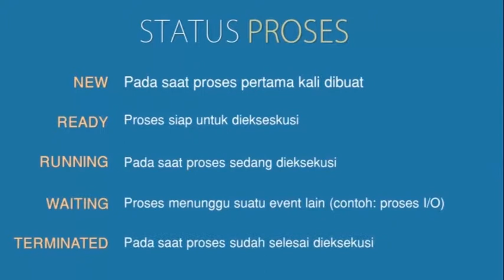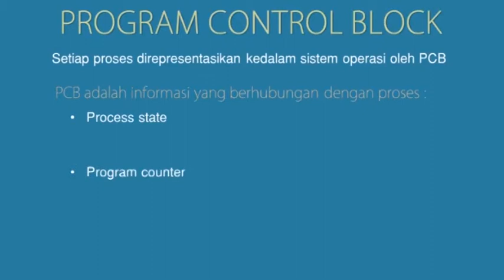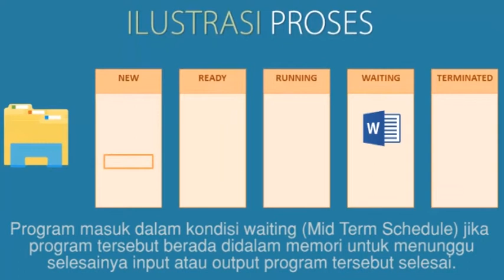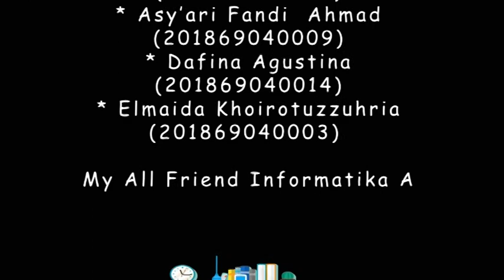Proses sistem Operasi kelompok 2 Teknik Informatika Yudharta Pasuraun